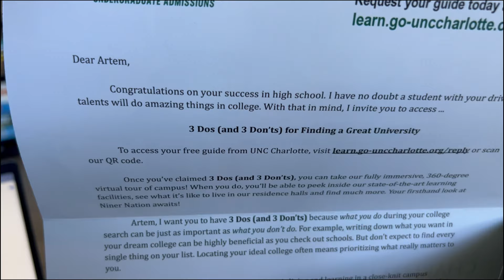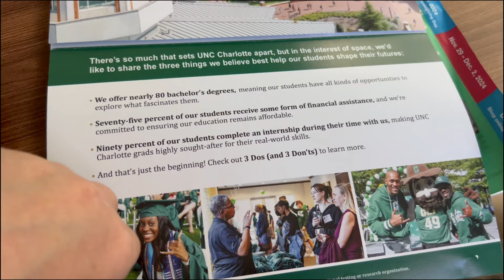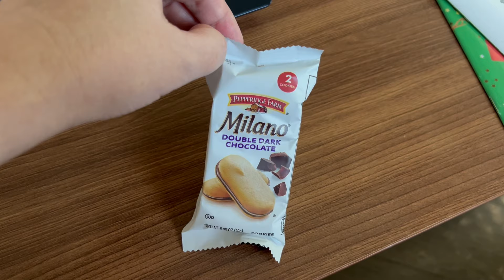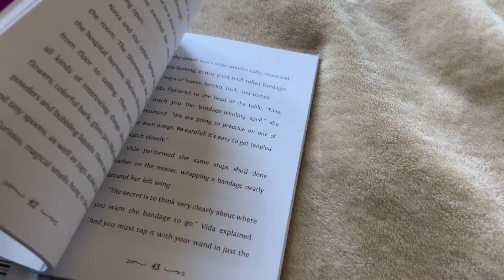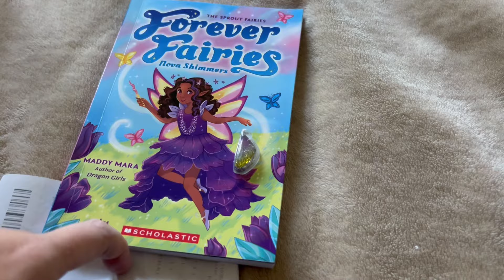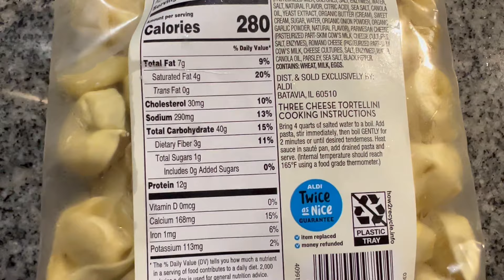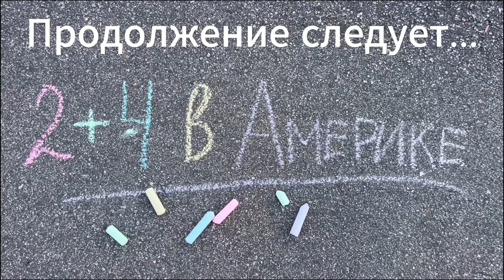Где Здесь Лучше Жить/ Пробую Что-то Новенькое/ Валины Покупки Семейный влог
Всем привет! Где в Шарлотте Лучше Всего Жить/ Пробую Что-то Новенькое/ Валины Покупки Семейный влог

Тайм-коды:
00:00 - интро
00:26 – подработка
02:41 – пробиотики, почта
04:23 – школа, русскоязычные
05:39 – на юге Шарлотта жить лучше
11:15 – быстро-гренки)
12:34 – пробую печенье из Costco
13:32 – Валины покупки с книжной ярмарки
14:47 – бисквит на горячем молоке
15:57 – варю впервые тортеллини с сыром
18:37 – бисквит превращается в домашний тортик)
20:21 – Валино искусство